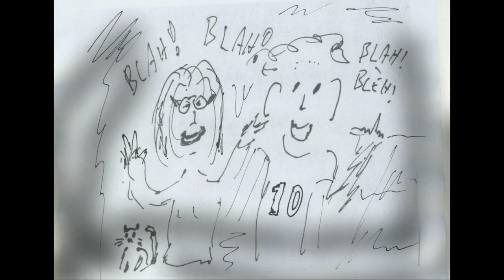De Stemmetjes: Saaie uitzending...